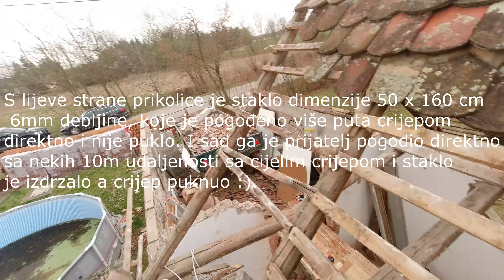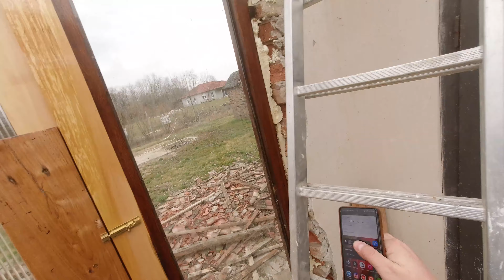DIY radionica 8. Dio